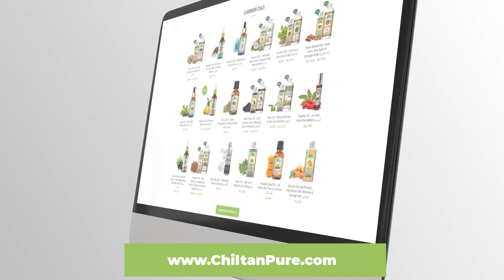Positive feedback from celebrities encourages us to do more!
Reviews like these encourage us to do our best for you! We are grateful to all of our customers for their ongoing encouragement.